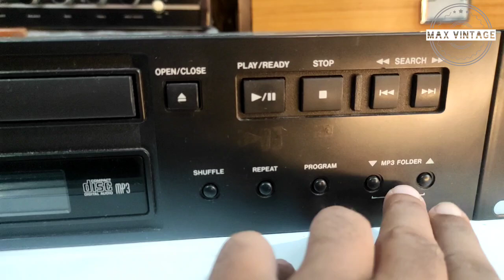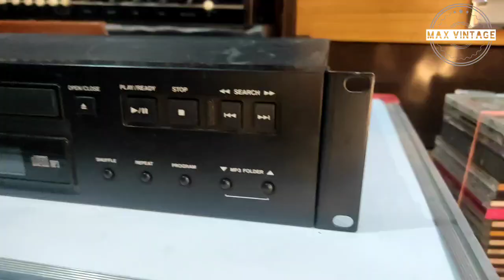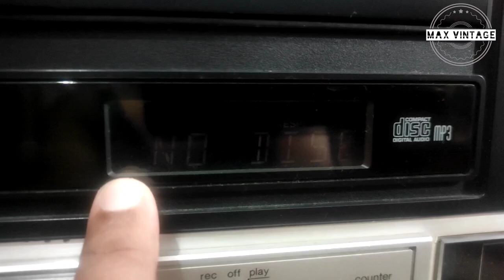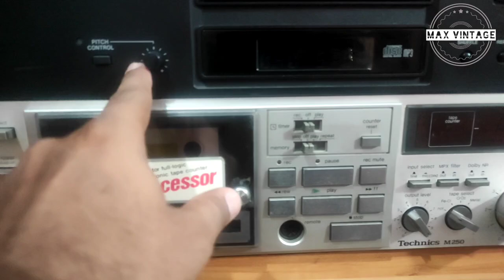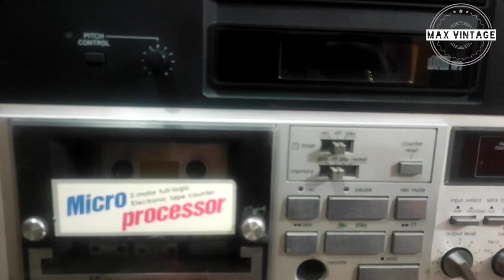Tascam professional cd player 160mk2@maxvintage 💿💿 about in hindi()